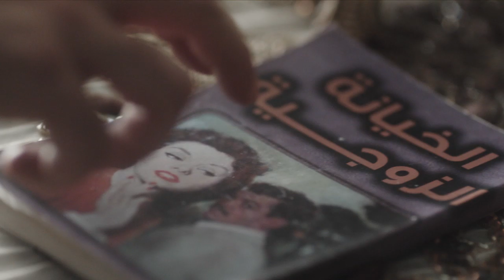Haj Nohman Family Promo - عائلة حج نعمان برومو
The Hajj Nohman Family
70 eps x 1 Tv Hour
Featuring: Taim Hasan – Salah Abdallah – Nicole Saba – Ahmad Badir – Yossra El Lawzi – Manal Salama – Sahar El Sayegh – etc..
Written by Magdi Saber
Directed by: Ahmad Shafic